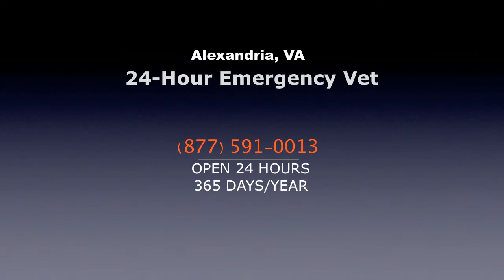24 Hour Emergency Vet Alexandria VA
For many of us, our pets are part of the family. So when they get hurt or are having serious health issues, we want to get them into a Alexandria VA 24 hour emergency veterinarian ASAP. Because we understand that, we are available 24\7.